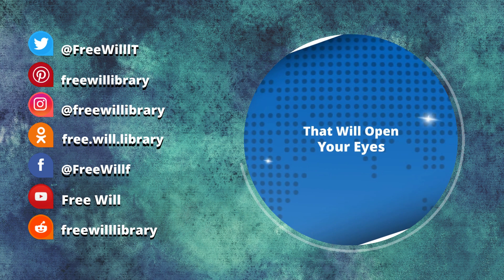Artificial Intelligence II | Noam Chomsky